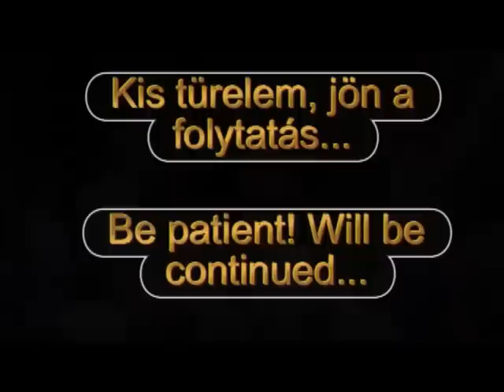HH Sivarama Swami Vyasa Puja 2009 morning kirtan leaded by HH Bhakti Bringa Govinda Swami Part 1.